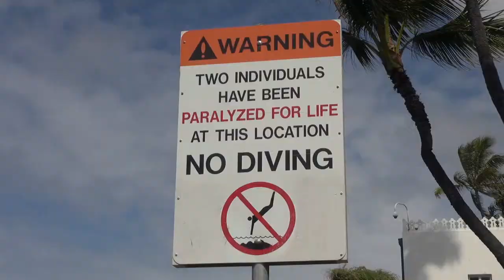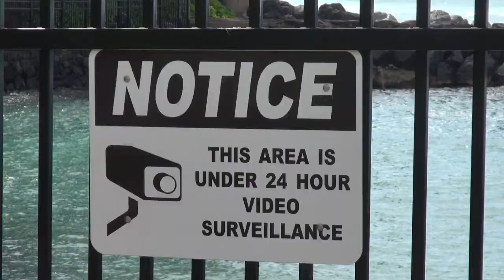Cromwell's Fence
Journalism 330 project on the new fence around Cromwell's